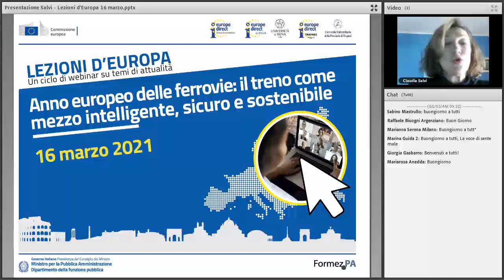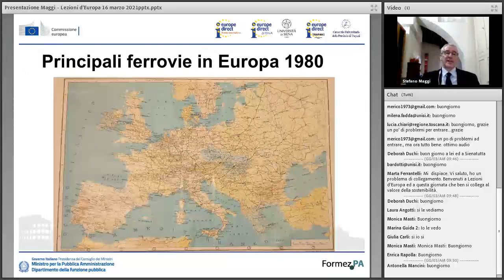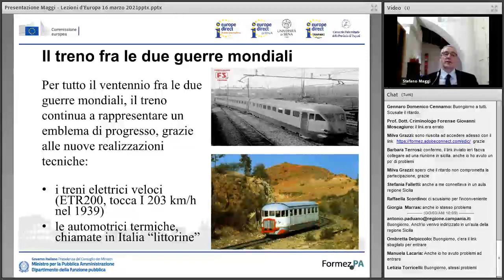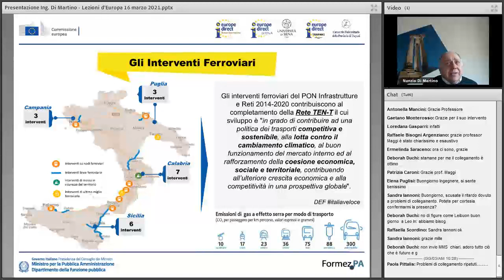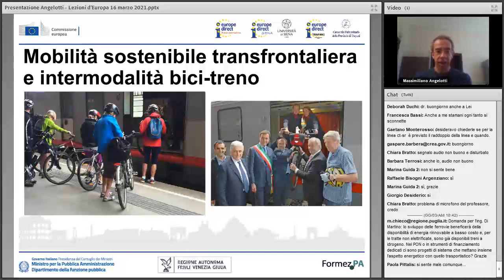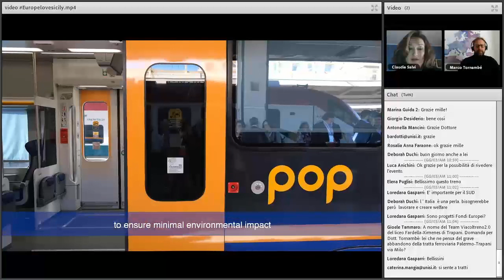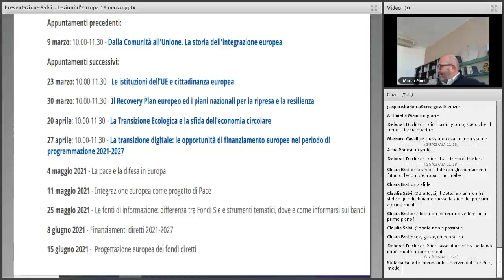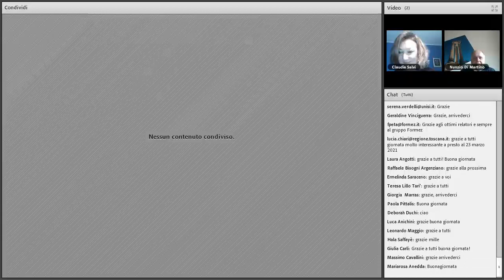Anno europeo delle ferrovie: il treno come mezzo intelligente, sicuro, sostenibile